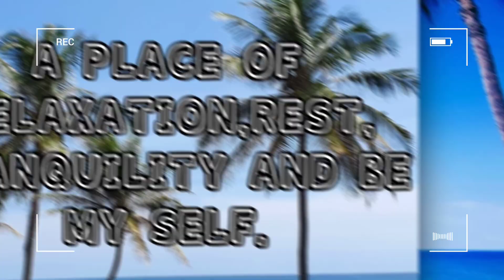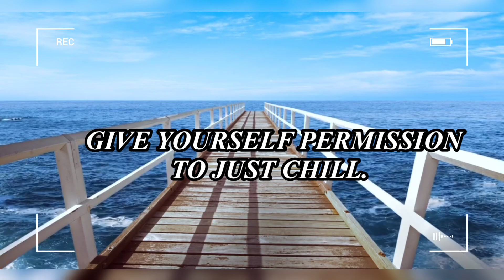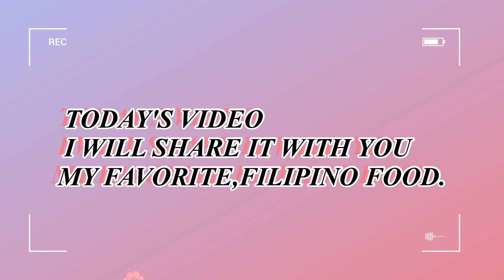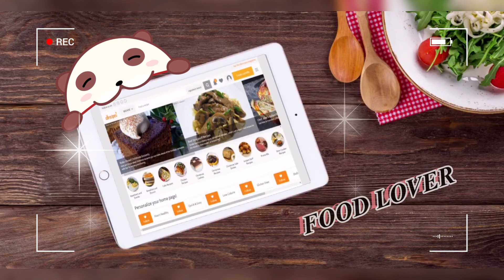MY FAVORITE FILIPINO FOOD || CLASSIC & TRADITIONAL FOOD || TASTY FOOD & RELAXING PLACE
MY FAVORITE FILIPINO FOOD,TASTY & TRADITIONAL.
MY BEST EVER RELAXING PLACE,A PLACE  OF TRANQUILITY
& BE MY SELF. I HOPE YOU LIKE MY VIDEO.DON'T FORGET TO